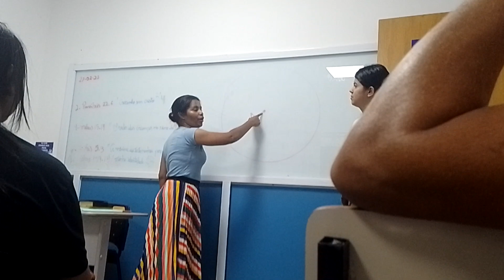nada é impossível para Deus ... Deus é maior que todos nossos problemas tenha fé